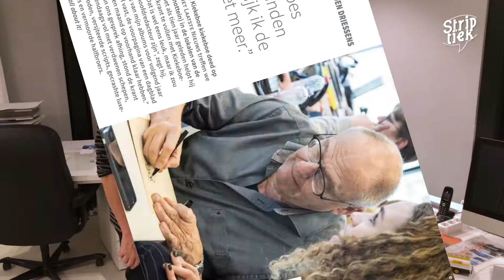Merho met pensioen in 2019 ? ...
BRASSCHAAT - Gaat Merho met pensioen in 2019 ? ...
De voorbije weken doemden er in de pers her en der onheilspellende berichten op dat de tekenaar concrete plannen zou hebben om afstand te doen van de Kiekeboes; Om ze los te laten en over te dragen aan zijn opvolgers.
2018 was evenzeer het jaar van 'Fake News'; Dus Striptiek ging de tekenaar zélf vragen wat daar nu eigenlijk allemaal van aan is.

interview met:
Merho | De geestelijke vader van de Kiekeboes
opnamedatum en locatie:
21 december 2018 | Brasschaat, Pendennis Castle
interviews:
perscontact:
Striptiek.tv | Het audiovisueel online stripmagazine